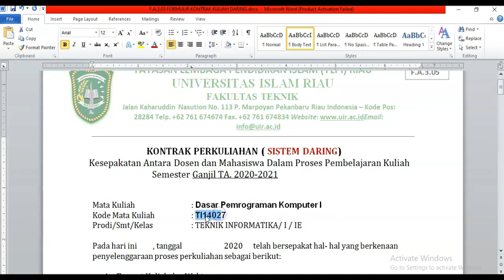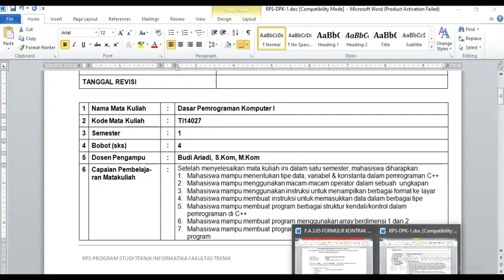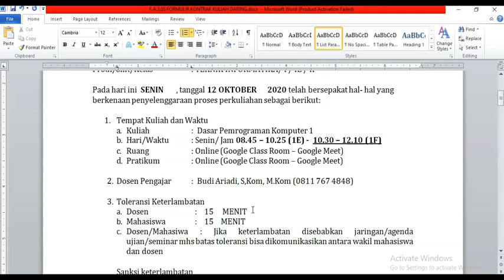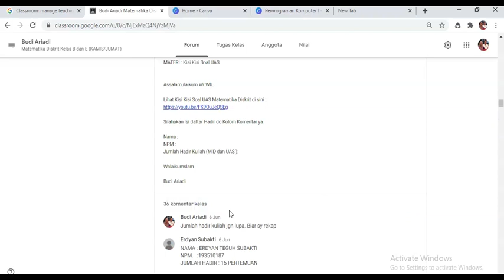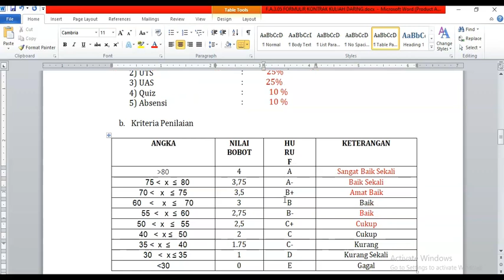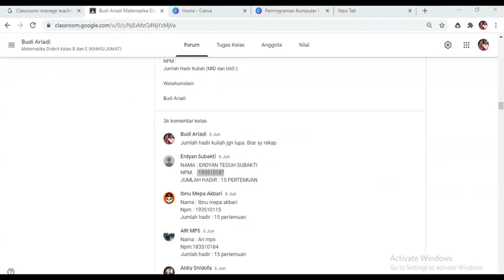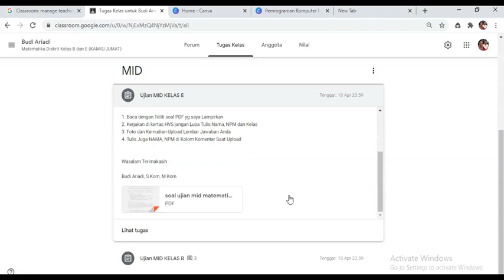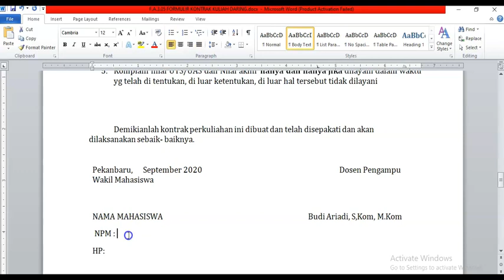kontrak kuliah Dasar Pemrograman komuter 1 Budi Ariadi Informatika UIR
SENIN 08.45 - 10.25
PEMROGRAMAN KOMPUTER
4P- 1E- TEORI

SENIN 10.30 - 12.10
PEMROGRAMAN KOMPUTER
4P 1F TEORI